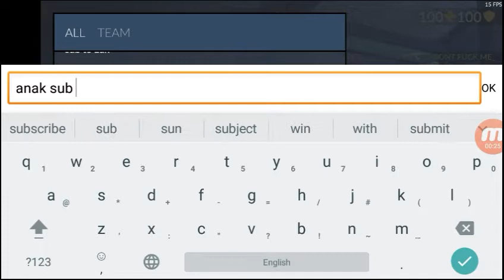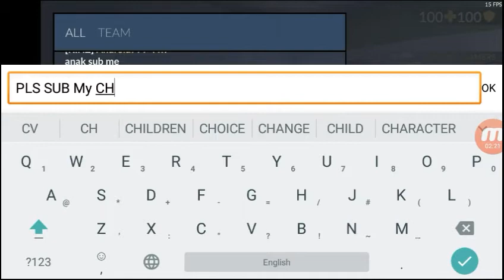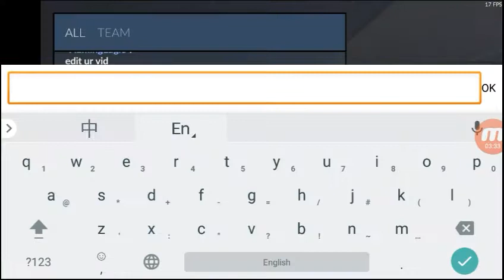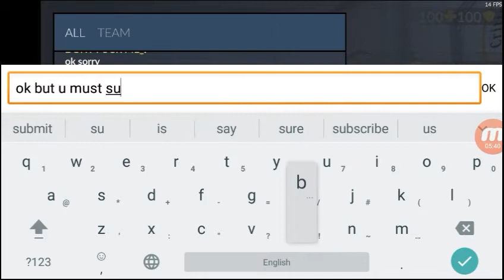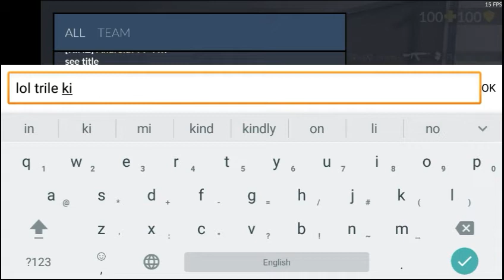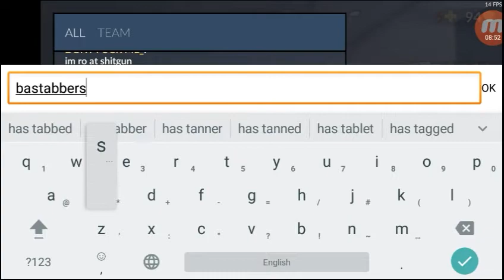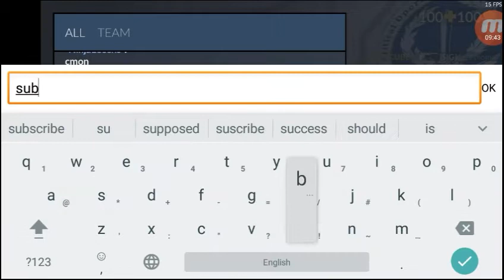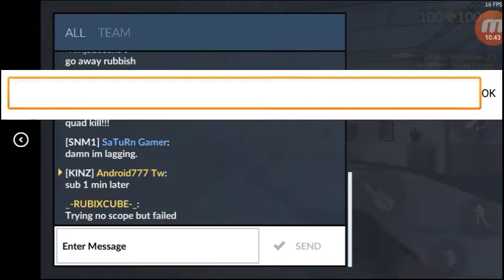Critical Ops Gameplay #3 ft flaming eagle and all inside the video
Featuring Flaming eagle (shadow gamer Yt channel) and Ninja leech  (anak soleh Yt channel)